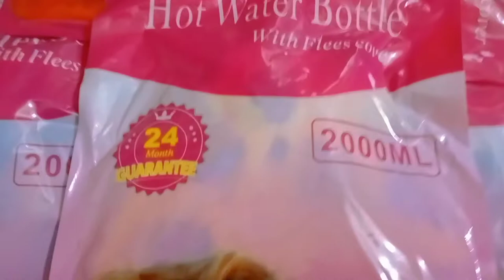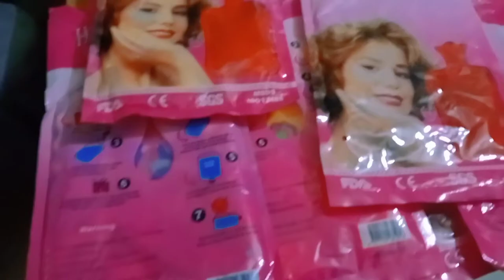Hot water bag with cover, গরম পানির বেগ বা গরম সেক দেওয়ার ব্যাগ। Hot water bag China. ব্যাথা দুর করে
প্রোডাক্ট/ব্র‍্যান্ডঃ Hot Water Bag With Cover (2 Litre)

শারীরিক ব্যথা-যন্ত্রণায় ভোগেন না, এমন মানুষ নেই। কখনো মেরুদণ্ডের ব্যথা, কখনো কোমরের ব্যথা, কখনোবা পায়ের ব্যথা চরম ভোগায়। এসব ব্যথা থেকে স্বস্তি পেতে গরম পানির টোটকা ব্যবহার করা যায়। যে জায়গায় আঘাত পেয়েছেন সেখানে ফুলে না গেলেও যদি যন্ত্রণা হয় তাহলে আক্রান্ত স্থানে গরম সেঁক দিন। ব্যথা দূর হবে দ্রুতই, ইন শা আল্লাহ। যাদের ডায়াবেটিসের সমস্যা আছে তারা কখনোই গরম সেঁক দেবেন না। ব্লাড প্রেসার বা হার্টের সমস্যা থাকলে গরম সেঁক দেয়া যাবে কি-না সে ব্যাপারে চিকিৎসকের সঙ্গে পরামর্শ করে নিন।

গরম সেঁক দেয়ার নিয়ম : আক্রান্ত স্থানে মিনিট পনেরোর বেশি গরম সেঁক দেয়া উচিত নয়। এক্ষেত্রেও এক ঘণ্টা পরপর সেঁক দেবেন। গরম সেঁক দেবার সবচেয়ে নিরাপদ উপায় হলো হট ওয়াটার ব্যাগ। একবার কেনা হলে ব্যবহার করা যায় দীর্ঘদিন। হট ওয়াটার ব্যাগের আকারটা এমন যে এর ভেতরে ময়লা হলে যেমন টের পাওয়া যায় না, তেমনি সহজে পরিষ্কারও করা যায় না। সহজে এর ভেতরটা পরিষ্কার করতে চান? তাহলে হট ওয়াটার ব্যাগের মধ্যে কয়েক চামচ লবণ দিন। এরপর এতে সামান্য পানি দিয়ে ভালো করে ৪-৫ মিনিট ঝাঁকান। এরপর ভেতরটা ভালো করে পানি দিয়ে ধুয়ে ফেলুন।

Specifications:
👉 Leak Proof
👉 Soft Cover Outside the Hot Water Bag
👉 Ideal for Stomach & Back Aches, Joint Pain, Muscular Cramps, Menstrual Pain, Muscle Pull, Arthritic & Rheumatic Pain
👉 Ideal for Adults, Elderly, Athletes etc.

প্রাইজঃ  ২৫০ /-

অর্ডার করতে এখনি ফোন করুন। ঢাকা শহর সহ সারা বাংলাদেশ আমরা যে কোন ঔষধ কিংবা যেকোনো চিকিৎসা উপকরণ ২৪ থেকে ৭২ ঘন্টার মধ্যেই পৌছে দিচ্ছি আপনার দুয়ারে। এছাড়াও ঢাকা সিটিতে পাচ্ছেন ক্যাশ অন হোম ডেলিভারি সুবিধা।

লাইফ লাইন সাজিক্যাল মাট
 মিটফোর্ড ঢাকা, বাংলাদেশ লিমিটেড।

শর্ত প্রযোজ্য।

বিশেষ দ্রষ্টব্যঃ চিকিৎসকের পরামর্শ ছাড়া অথবা প্রেসক্রিপশন ছাড়া ওষুধ সেবন থেকে বিরত থাকুন।